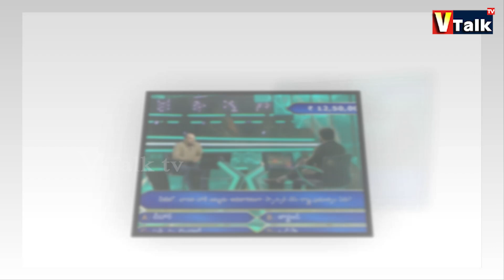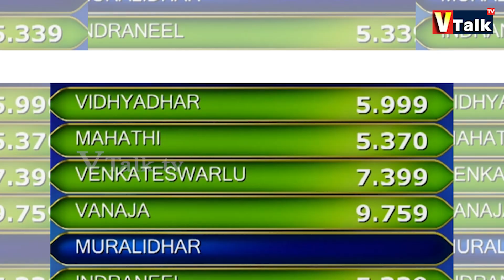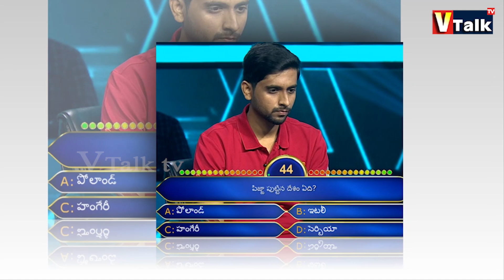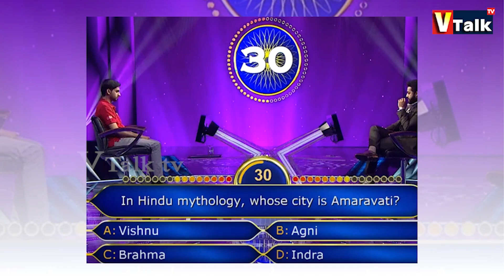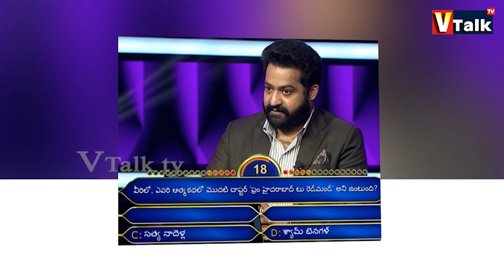Evaru Meelo Koteeswarulu Episode 36 | Questions | Jr NTR | Indraneel | Tirupathi ||VTalkTv